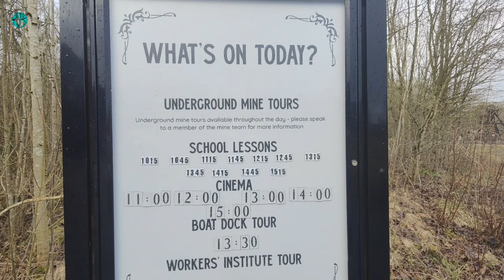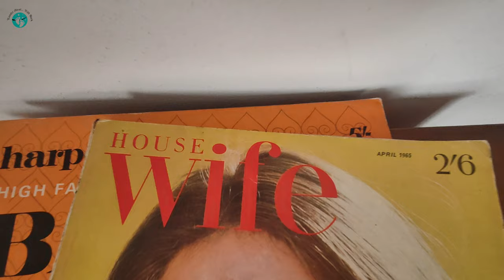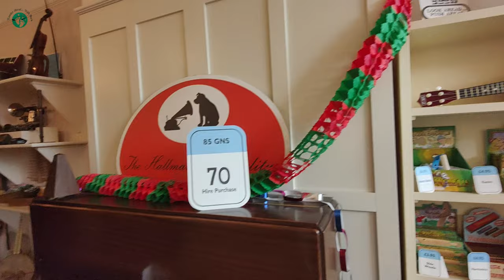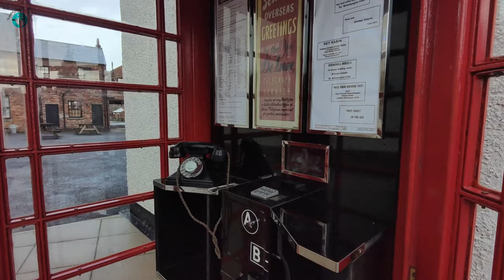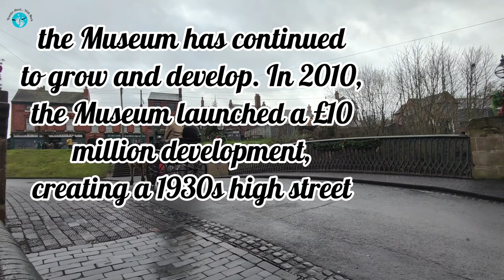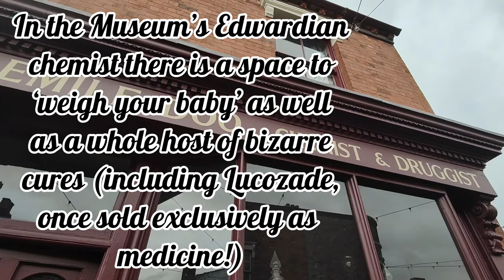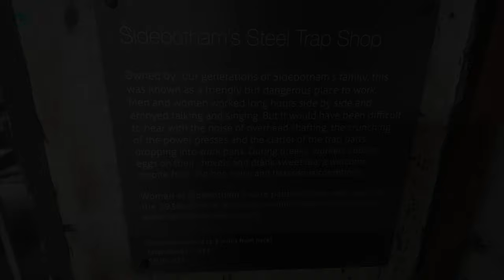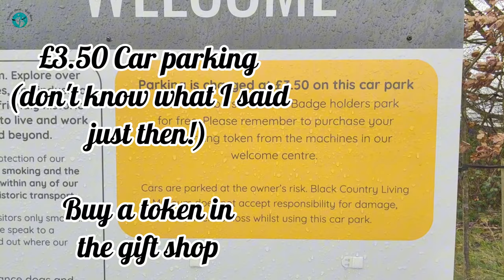Wander About... Black Country Living Museum - Dudley - Dec'23 - Vlog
Come along with me for a Wander About memory lane!
As I visit the Black Country Living Museum for the first time.

A full working village, just set in a bygone time! You will get to see the inside of homes & shops from the 1920's up to the 1960's.

The fact that you are free to just Wander About wherever you want is just fantastic.
It's in-between Christmas & New year and I had to get out for a Wander!

This place has been on my list for a while! To be honest It's a great time of year to go, all the Christmas lights & decorations are still on display but as it's after Christmas the crowd levels are more than manageable.

It's a very high quality place, you really feel as if you have stepped back in time!

If you're a 'Peaky Blinders' fan id definitely recommend a visit, as it is the location for quite a few scenes.

Plus with the added bonus of 12 months free return with your admission it really is good value for money. I'd happily recommend a visit if you're into social history/nostalgia.

Mark